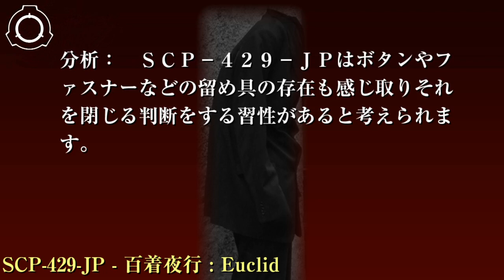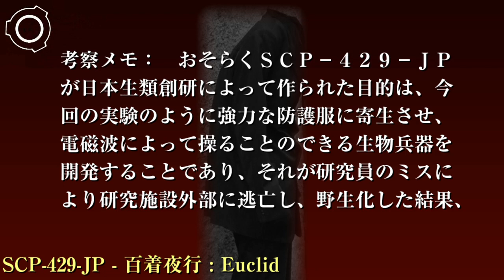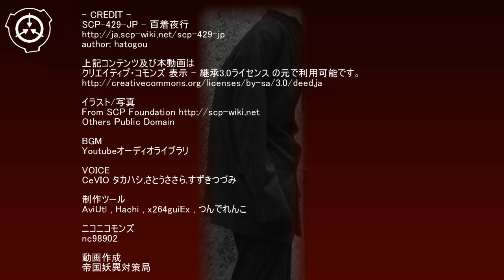SCP財団機密データ：SCP-429-JP - 百着夜行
特別収容プロトコル: SCP-429-JPはサイト-8102の、密閉された小型生物用収容室に個別に収容されています。飼育環境については一般的な線形生物と同様の方法を用いてください。また餌として、綿織物を一週間に一度与えてください。なお、その際職員に対し衣服の着用を禁じてください。SCP-429-JPを用いた実験を行う際は、セキュリティクリアランスレベル3以上の職員2名以上の許可を得てください。